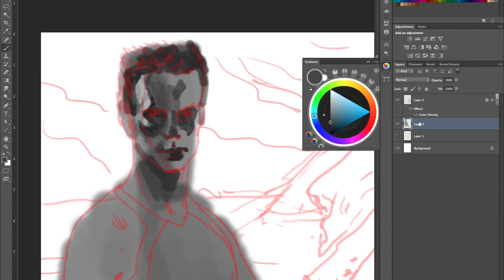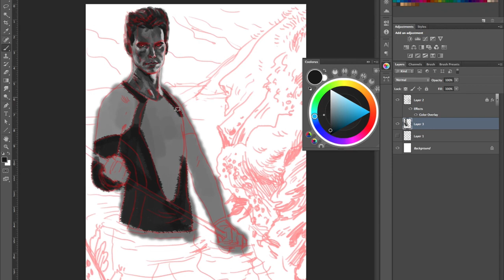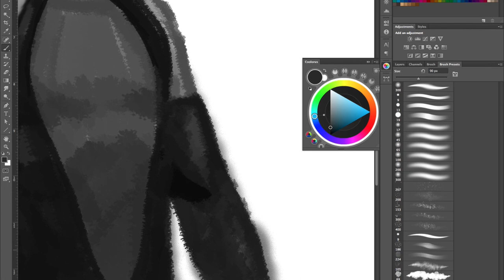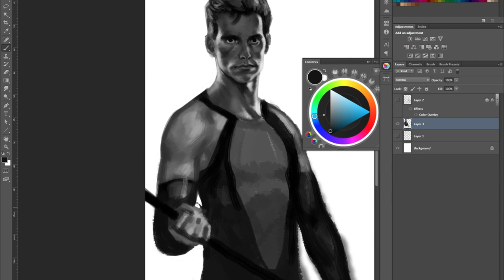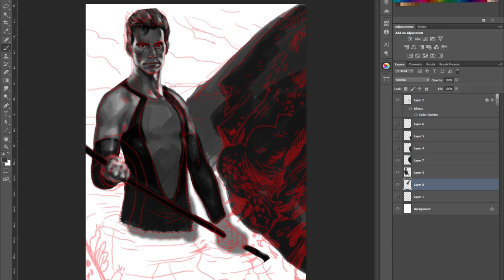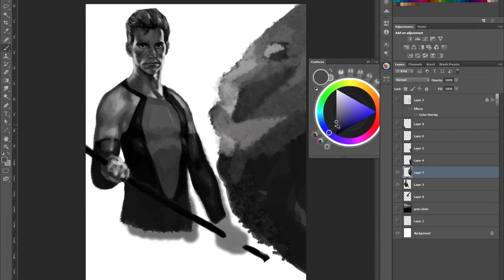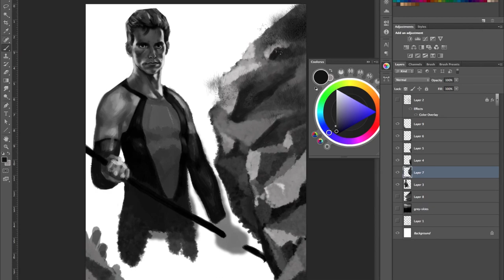Speed Drawing: The Hunger Games: Catching Fire - Finnick HD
Hey guys, this week's drawing is Finnick Odair! I always felt like Finnick had the bummerest backstory of any of the characters in the series, and I think it kind of leaked into the drawing a bit... hope you enjoy, and be sure to nominate your favorite character for next week's drawing!

This one was all Adobe Photoshop. That little bit at the end was After Effects.

Director:
Francis Lawrence

Writer:
Suzanne Collins
Michael Arndt